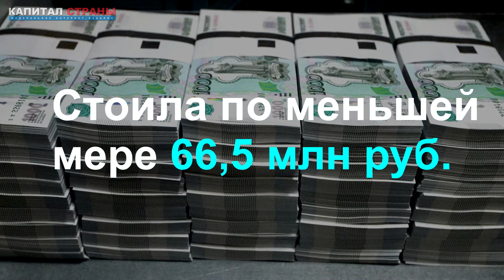Стала известна стоимость пресс-конференции Путина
Большая пресс-конференция президента России Владимира Путина стоила по меньшей мере 66,5 млн руб. Об этом пишут «Открытые медиа» со ссылкой на сайт госзакупок. Подробнее